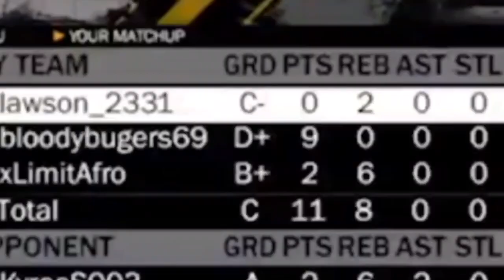XLimit Afro RageTage Compilation